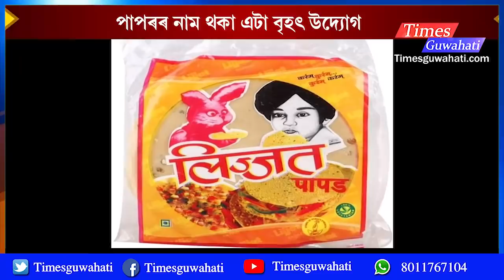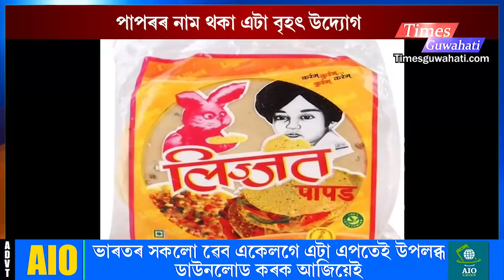লিজ্জৎ পাপৰ ,আপুনি খাইনে ? Lijjat papad facts || Things you didn't know about Lijjat papad!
About us
We are a web portal from North-East
Times Guwahati

All Tegs
guwahati live,
assam news headlines, ✅Follow Pulak Nath as Your friend at Facebook